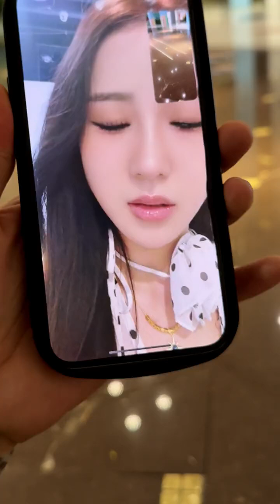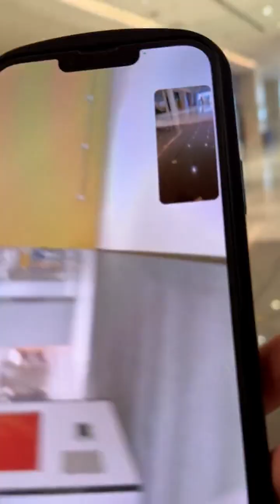一切可以重新再来吗？